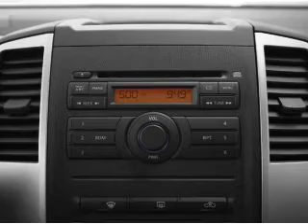2011 Nissan Xterra - Batavia OH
Year: 2011
Make: Nissan
Model: Xterra
Trim: PRO-4X
Engine: 4.0 liter 6 cylinder 24 valve
Transmission: 5-Speed Automatic
Color: Red Brick Pearl
Mileage: 0
Address:
1117 State Rte 32